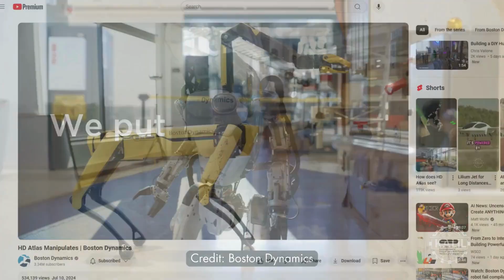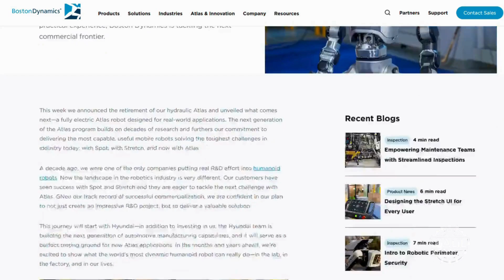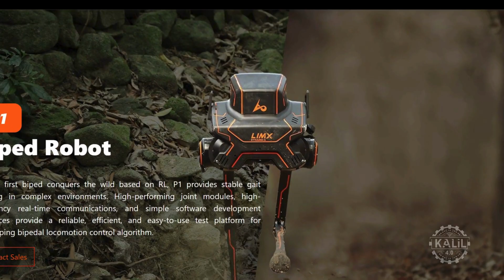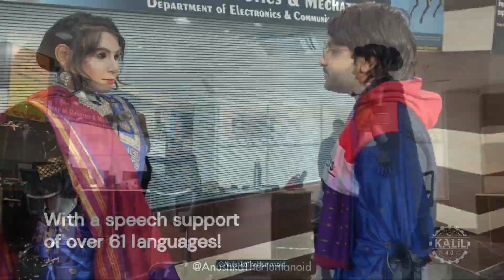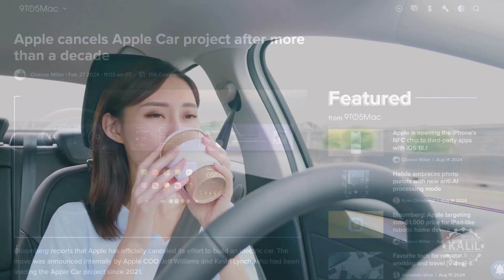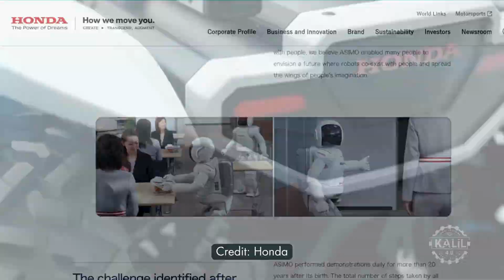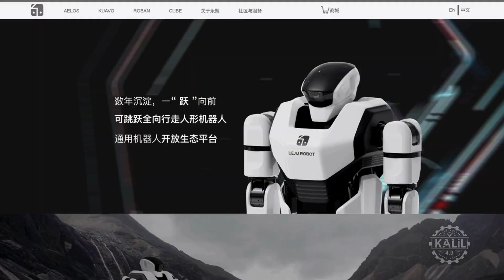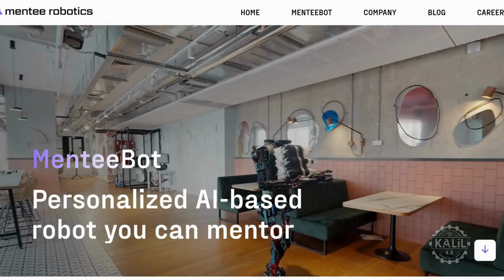AI Robots: Atlas Electric Reboot - LimX CL-1 Update, Humanoid Robot Heartbeat, Apple Robot + More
With the rapid fire advancements in humanoid robotics, it's been a minute since we checked in with Boston Dynamics' iconic robot Atlas.

Stick around for the latest developments in the growing AI robot market, including new footage of China's CL-1, a realistic robot trained on Vedic values, and speculation about Apple.

0:00 - Introduction to Humanoid Robotics Advancements

0:31 - Atlas: From Hydraulics to Electric Actuators

"The updated Atlas mimics human behavior but isn't limited by it."

1:27 - The Original Atlas and Its Evolution

"Boston Dynamics introduced the original Atlas in 2013."

3:00 - Competition in the Humanoid Robotics Market

4:13 - LimX Dynamics and the CL-1 Robot

"LimX Dynamics recently shared a 3-minute video of its CL1 robot performing heavy-loading tasks continuously without stopping."

6:01 - Anushka: The First Humanoid Robot with a Beating Heart

"Anushka is the first humanoid robot with a beating heart and intelligence based on Vedic values."

6:51 - Apple's Potential Entry into Humanoid Robotics

"Is Apple about to join the growing humanoid robot market with its own advanced creations?"

8:33 - Honda's ASIMO: A Pioneer in Humanoid Robotics

"Honda’s ASIMO, which stands for Advanced Step in Innovative Mobility, was introduced in 2000 with the ability to walk, run, climb stairs, and recognize faces and voices."

10:07 - Zeekr's Smart Factory and UBTECH Walker S Lite

"Two of these humanoid robots worked around the clock for at least 21 days at Zeekr’s 5G smart factory."

11:56 - Advancements in Realistic Facial Expressions for Humanoid Robots

"Chinese scientists say they've cracked the challenge of making humanoid robots show realistic facial expressions."

12:43 - Adam: The Drink-Serving Robot at Walmart

"A humanoid robot named Adam is now serving drinks at Walmart in Rockford, Illinois."

13:38 - Minibot: An AI Shopping Companion

"This is Minibot, an AI shopping companion in robotic form."